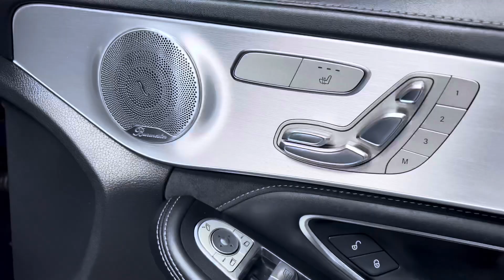2015 MERCEDES C63